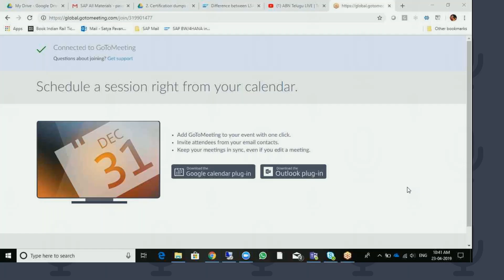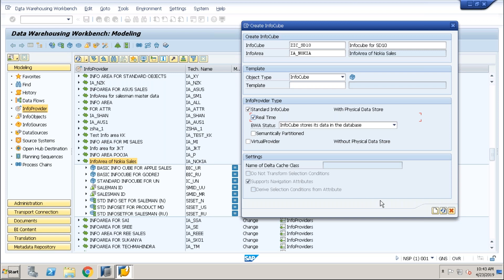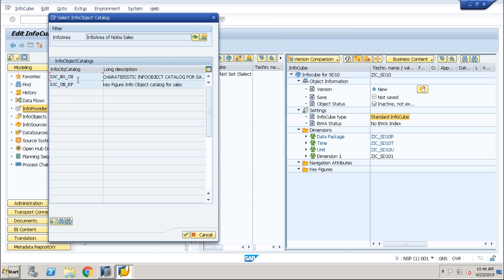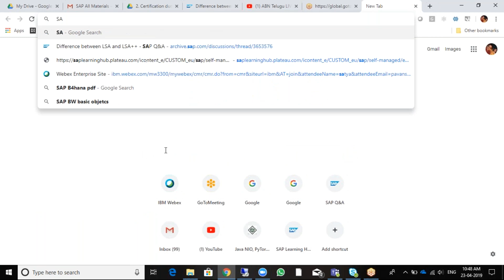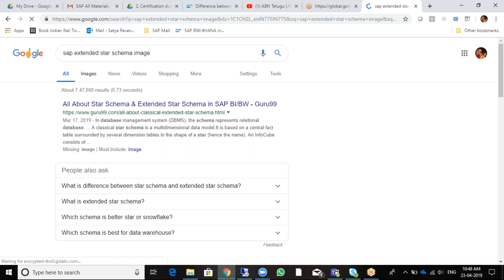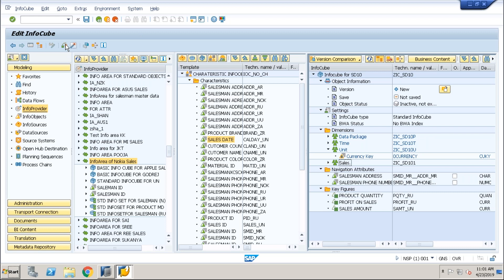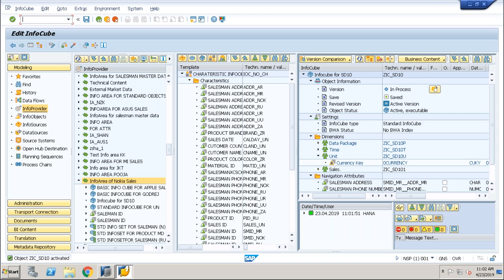S4 HANA Training